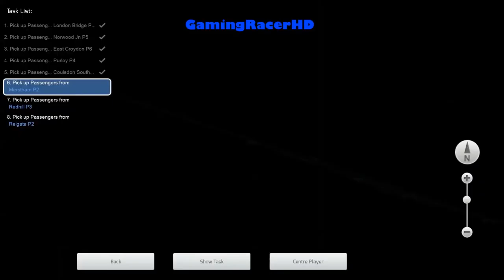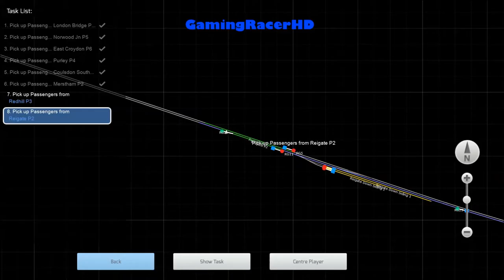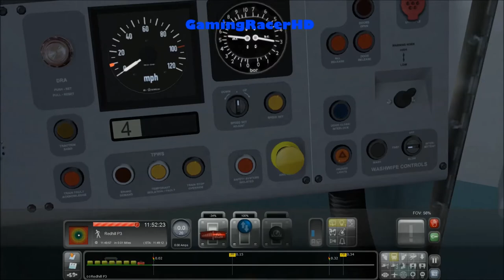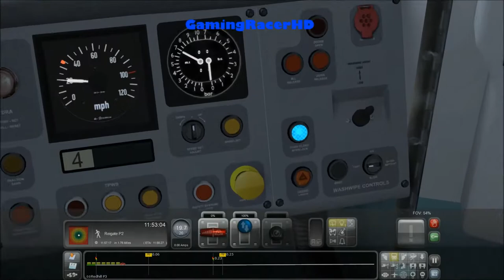Train Simulator 2015 - Let's Play #81 - London To Brighton - London Bridge To Reigate [1080p 60FPS]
TRAIN SIMULATOR 2015 LET'S PLAY #81! Welcome to my let's play series for Train Simulator 2015 where I will drive different routes, in a variety of different Trains and Locomotives. This is my 81th lets play where we take the Southern Train (Class 377) and drive it on a scenario called "London Bridge To Reigate". This scenario will take place on the South London To Brighton Route. Hope You Enjoy!